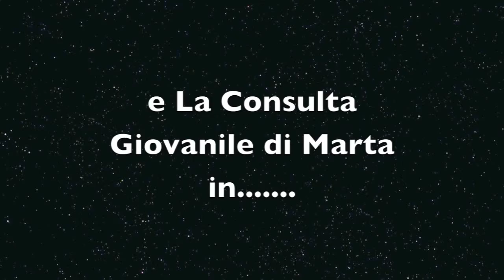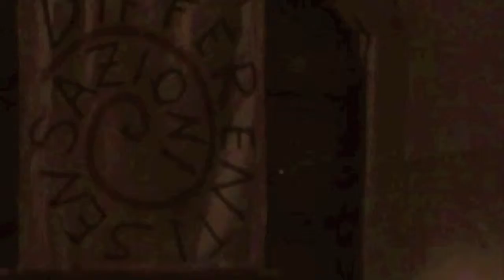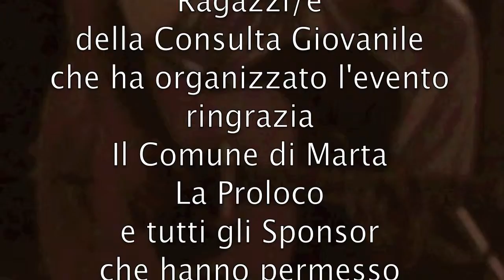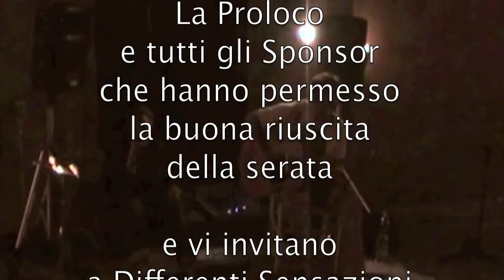Differenti Sensazioni.mov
Musica, Arte e gastronomia un evento organizzato dalla Consulta Giovanile di Marta insieme alla Proloco ed al Comune di Marta.